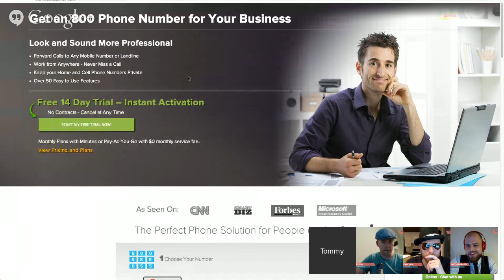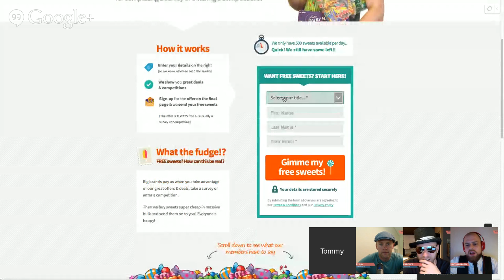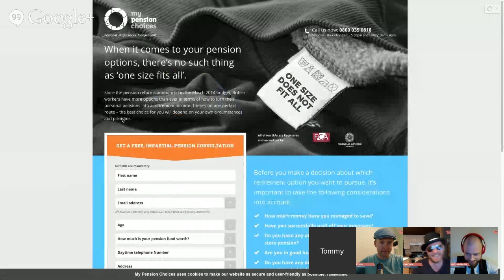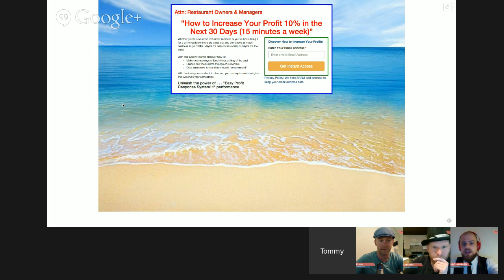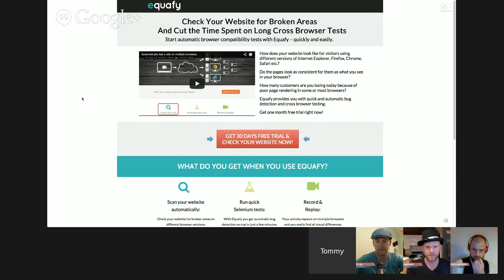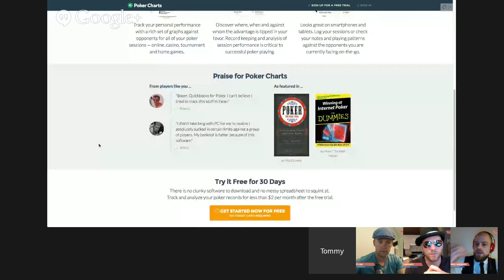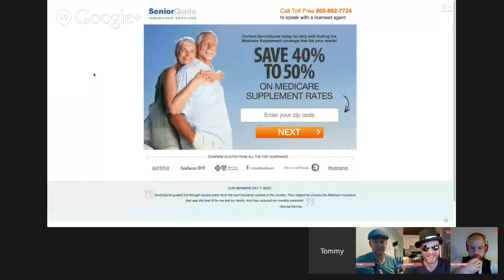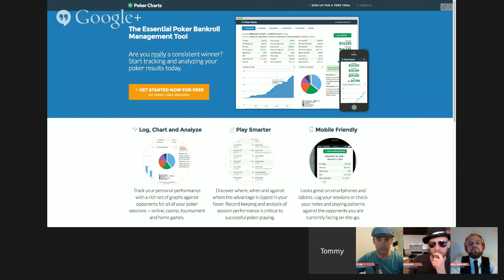Page Fights: Featuring Michael Aagaard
Oli Gardner, Peep Laja, and Michael Aagaard threw down some raucous tips for contestants' landing pages in this episode of Page Fights.